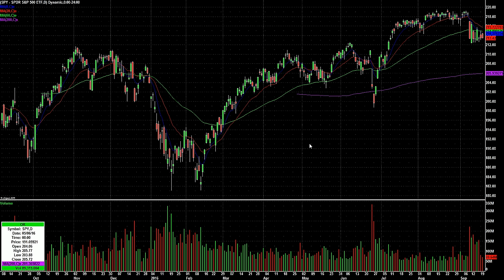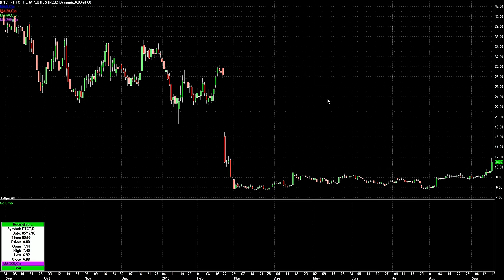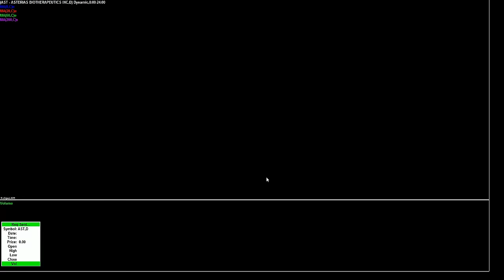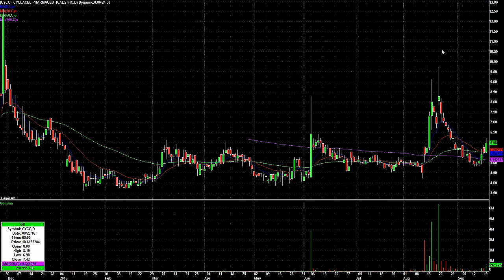Day Trading Watch List Video for September 21st